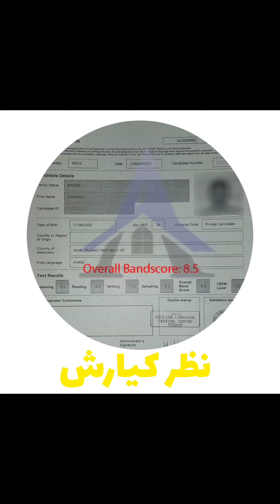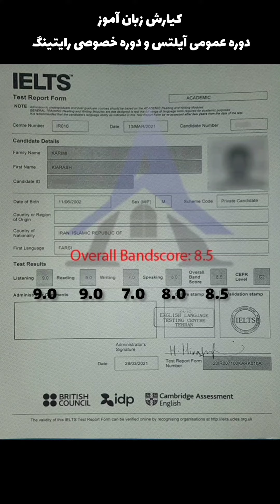Kiarash experience: IELTS 8.5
How did Kiarash get 8.5 in IELTS!